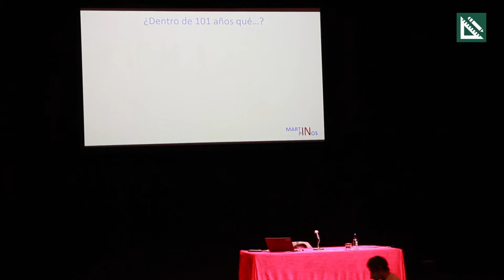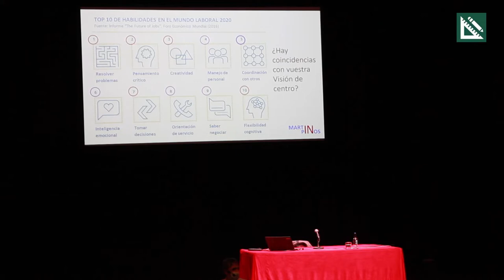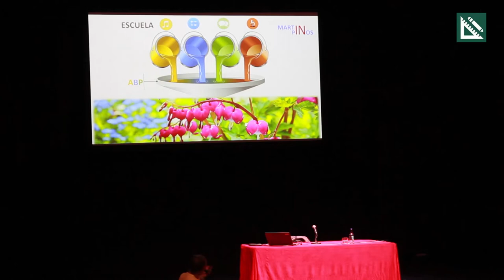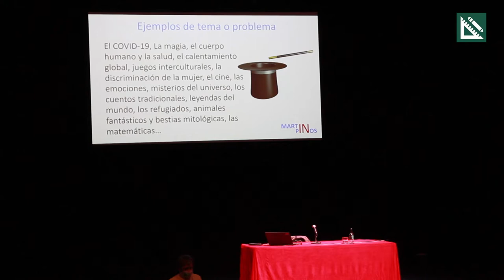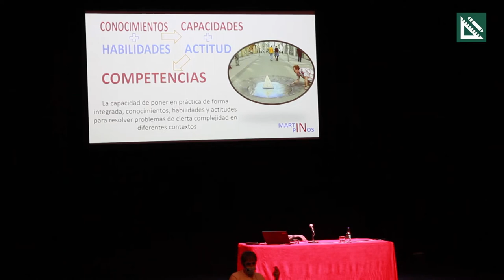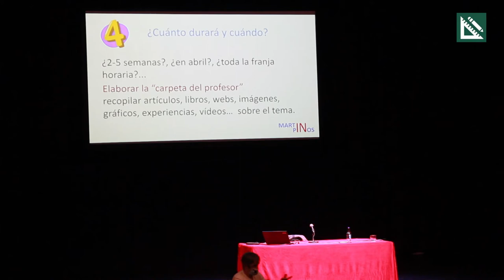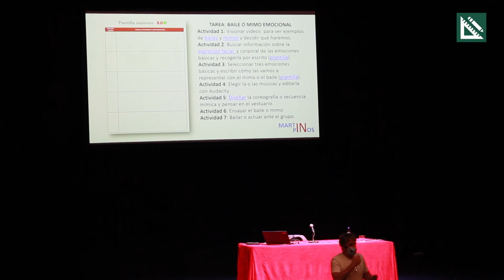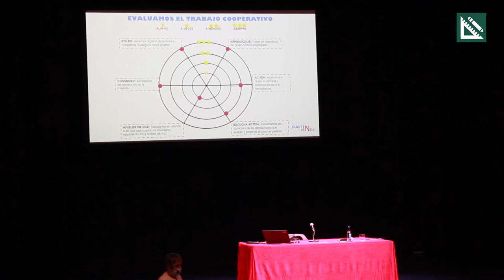Auditorium Ayuntamiento de Logroño 17-02-2022